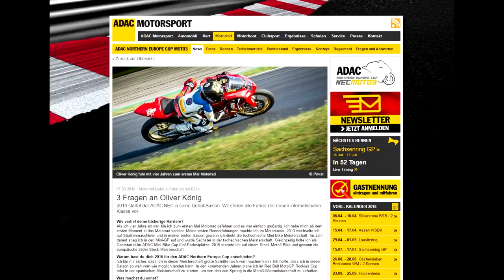Turn with Moto3 Pilot Oliver König - BMW RR Days 2016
BMW RR Days 2016 - Some laps with ADAC NEC Pilot and Moto3 Stock European Champ, Oliver König. Oliver was on his Production Racer (Honda NSF 250 R). Also in this clip, Troy Corser (2 Time WSBK Champ) passing me and drifting into the fist corner. MotoGP Track Automotodrom Brno. 250ccm Production Racer with incredible cornerspeed vs 1000ccm Superbike